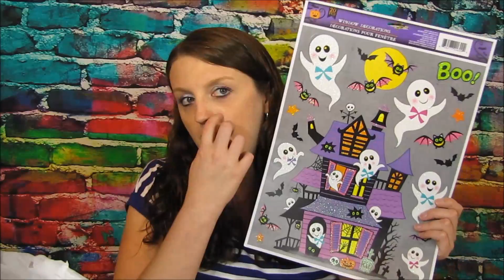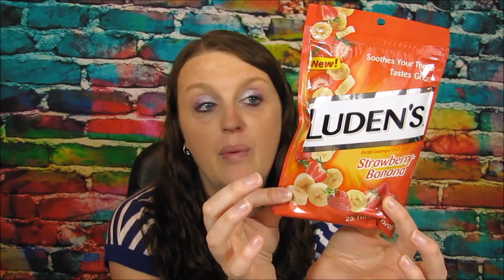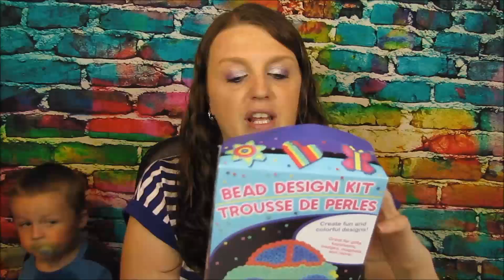Dollar Tree Haul August 31st 2017